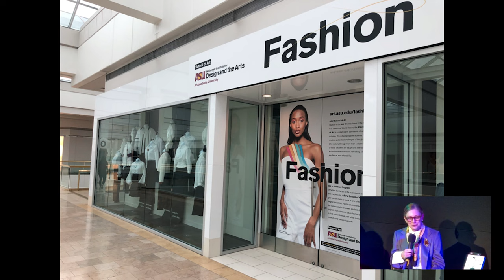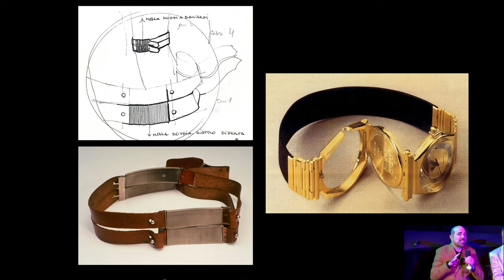Gianfranco Ferré: Design Principles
The curators of the exhibition, Paola Bertola, professor of Design at the Politecnico di Milano, and Rita Airaghi, Steer Advisor of the Gianfranco Ferré Research Centre introduce the exhibit "Gianfranco Ferré: Design Principles." Their remarks are followed by a panel discussion with Dennita Sewell, fashion expert and professor at Arizona State University's Herberger Institute for Design and the Arts, and with David Paul and Nick Verreos, Co-Chairs of the Department of Fashion Design, Fashion Design Advanced Study, Film & TV Costume Design at the Fashion Institute of Design & Merchandising in Los Angeles.

Through June 2023 a piece of Italian fashion history will be on display at the Italian Cultural Institute in Los Angeles in the exhibition “Gianfranco Ferré. Design Principles”, curated by the Gianfranco Ferré Research Center of the Politecnico di Milano.
The exhibition explores Gianfranco Ferré's unique approach to fashion design through a selection of drawings and iconic garments, offering visitors an immersive experience enriched by a digital connection with the Ferré archive in Milan.
Gianfranco Ferré (1944 –2007) received his degree in Architecture from the Politecnico di Milano in 1969. One of the great masters of Italian fashion, he stands out for his unique approach to design. Sourcing from the heritage of architectural composition, he merged a rigorous technical process with a rich poetic, building an original language along those two dimensions that Blaise Pascal had defined “esprit the géométrie” (i.e. geometric knowledge) and “esprit de finesse” (i.e. artistic knowledge).